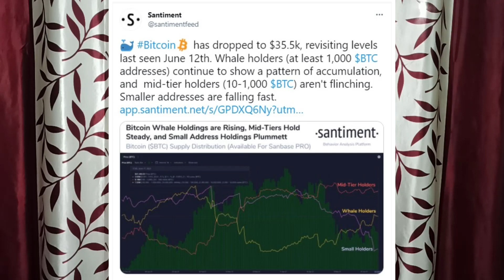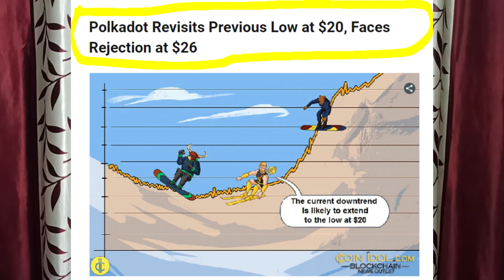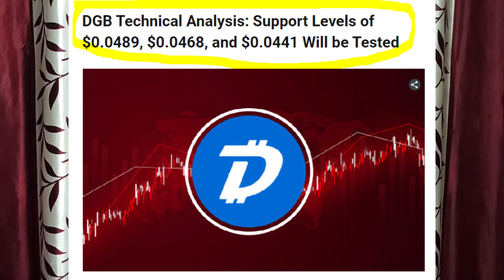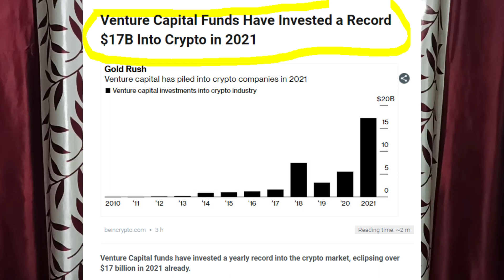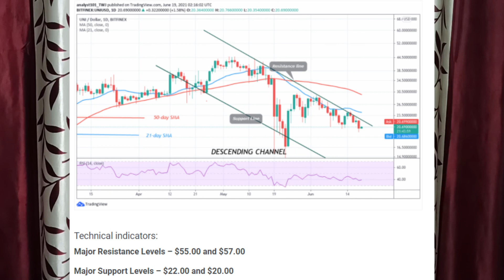Ripple scam I Raftaar Enter crypto I wazirx deposit I Bitcoin death cross I DGB Crypto news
HELLO Dosto aaj ki es vidoe me amine apko crypto news de he asa karta ho ki apko video pasand ayegi

sichuan news
Krakennews update
wazirx upi deposit

your query
wazirx upi deposit
uniswap update
bitcoin death cross
bitcoin update
ripple update
digibyte update

your query
bitcoin
cryptocurrency news
polkadot update
dot coin update
polkadot
dot coin
polkadot news
polkadot crypto
coinbase pro list polkadot
polkadot event
ripple
cardano
Shiba inu
chiliz update
shiba inu update
shiba
inu